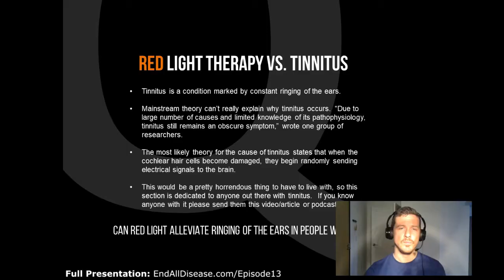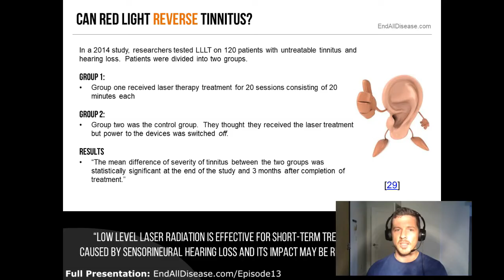Can Red Light Therapy Treat Tinnitus?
Looking for relief from ringing of the ears known as tinnitus?  Red light therapy is a safe and effective treatment for dozens of diseases and conditions and in this video you'll learn how it might help you get rid of tinnitus for good.